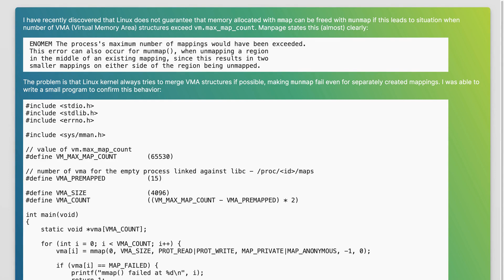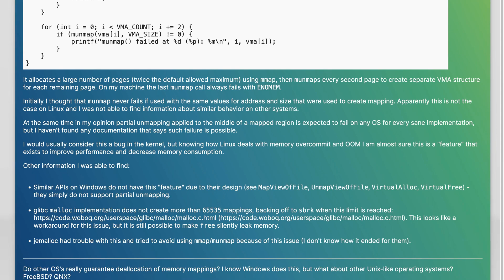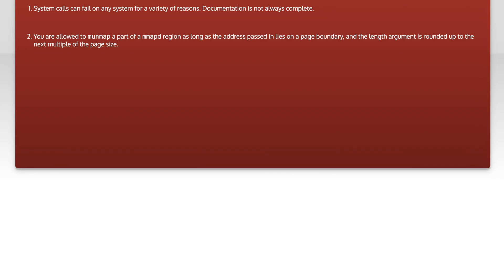munmap() failure with ENOMEM with private anonymous mapping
linux: munmap() failure with ENOMEM with private anonymous mapping

Related to: linux, posix, mmap, memory-mapping